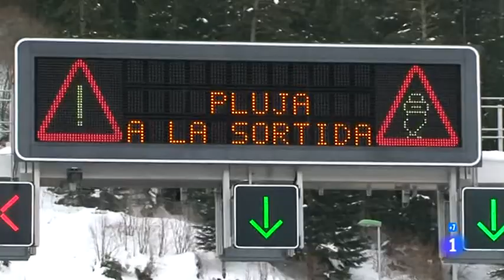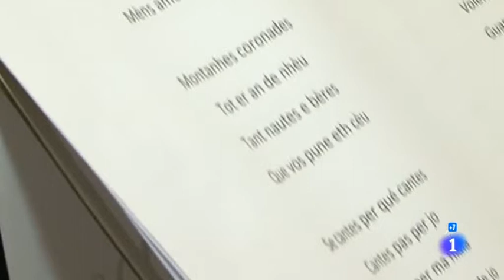Don de lenguas: aranés (5/6)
Reportaje de Comando Actualidad, "Don de lenguas", emitido en TVE en febrero de 2015 (capítulo 25, temporada 8). Recorrido por distintas lenguas, hablas y lenguajes de España. Parte 5 de 6.

░░░░ SOBRE EL ARANÉS ░░░░░

El aranés se habla en el Valle de Arán (Lérida) y se calculan unos  3.000 hablantes nativos. Está reconocida como lengua oficial en Cataluña.

Pueblos que aparecen: Viella Mitg Arán (Lérida), Pla de Beret (Lérida),
Variedades representadas: mañegu, lagarteiru y valverdeiru.

Programa completo en YouTube: (próximamente)